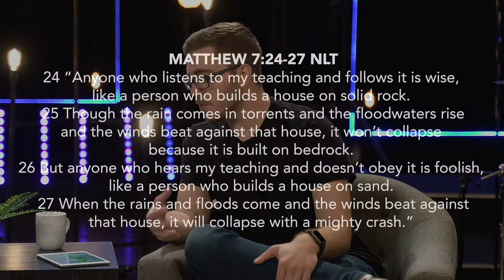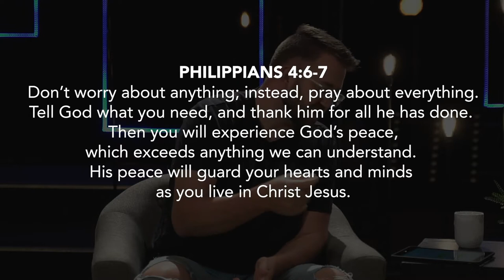MPACT - April 1, 2020